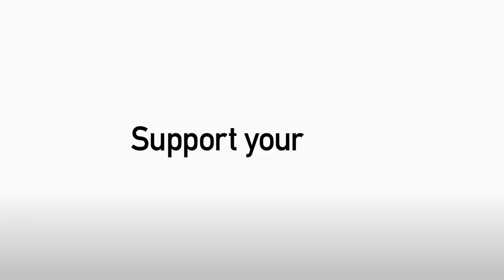REACTION: Maxwell Couldn't Be Happier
Chris Maxwell was delighted to mark his first league start for PNE with a clean sheet and three points. Full interview on PNE PlayerHD now